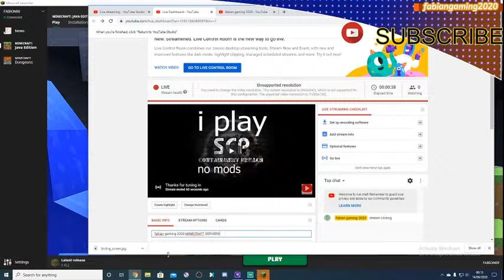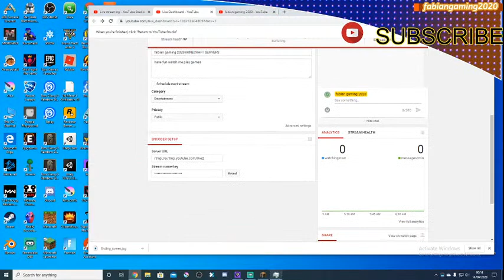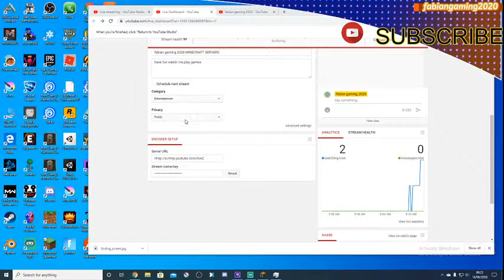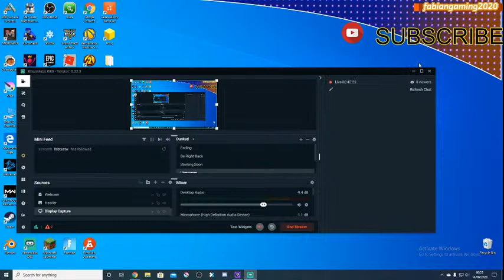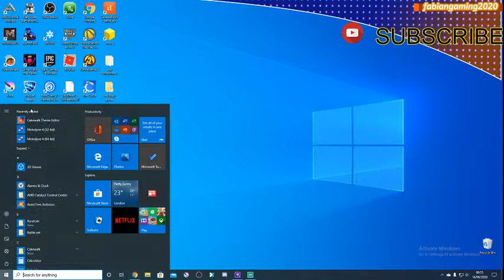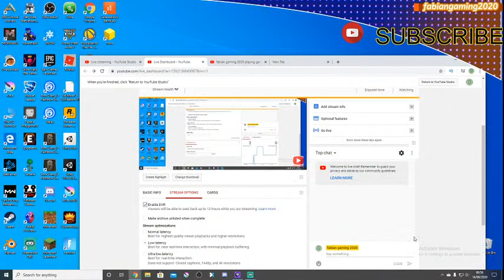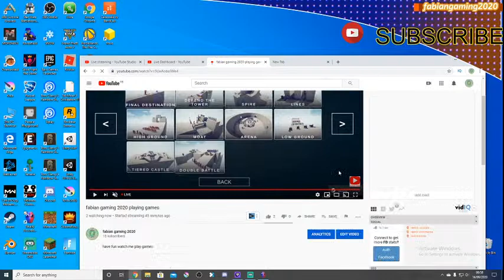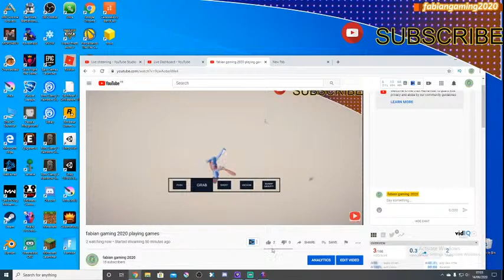fabian gaming 2020 playing games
have fun watch me play games